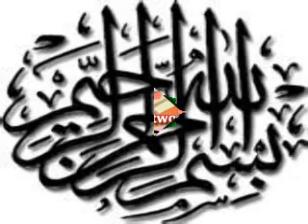Kissa2 By Ust.Muhammad Indalal (Cairo Egypt) 28,05,2012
Edited By Abumanal Riyadh KSA